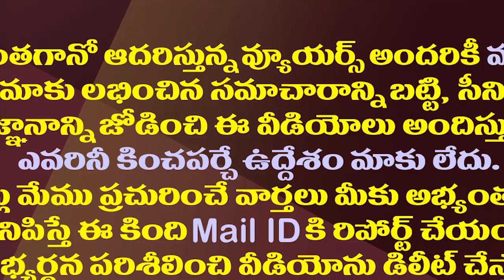కూన రవికి ప్రివిలేజ్ కమిటీ ఝలక్..నిమ్మగడ్డపై నిర్ణయం ఇదే|Privileges Committee Shock To TDP Kuna Ravi